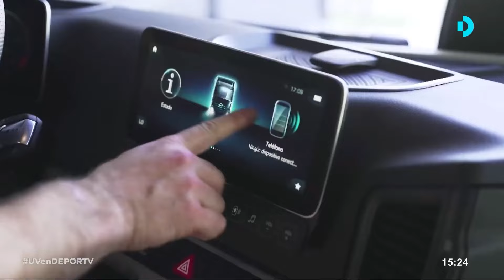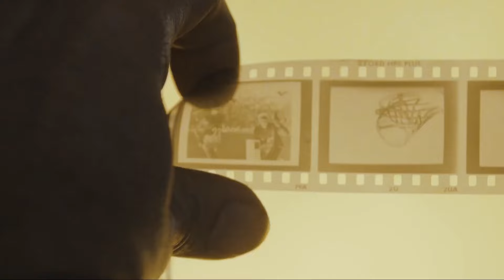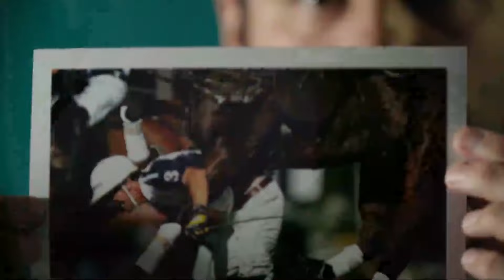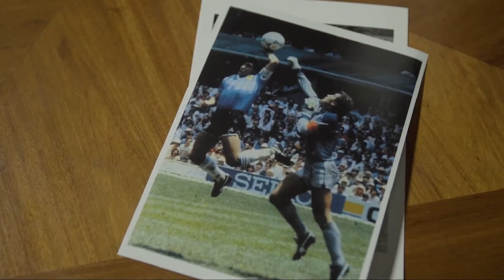¿Quién para a Exequiel Bastidas en el Turismo Pista? - Última Vuelta - Lunes 6/5